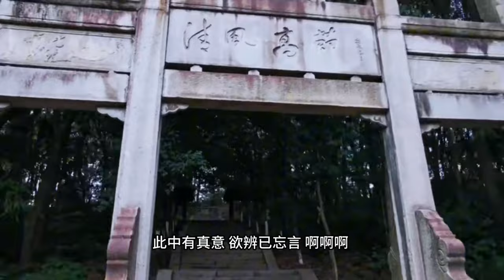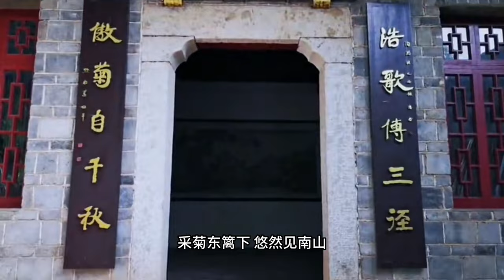【130】Tao Yuanming Memorial Hall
Chaisang District, Jiujiang City, hides a quiet and elegant building, the Tao Yuanming Memorial Hall established to commemorate the poet Tao Yuanming of the Eastern Jin Dynasty. The memorial hall is close to the mountains and rivers, and the building is quite in the style of Jiangnan folk houses, with blue bricks and tiles, elegant and tidy. More than 300 pieces of charts, photographs, genealogies, pottery monographs, celebrity calligraphy and paintings related to Tao Yuanming's whereabouts have been collected and exhibited.